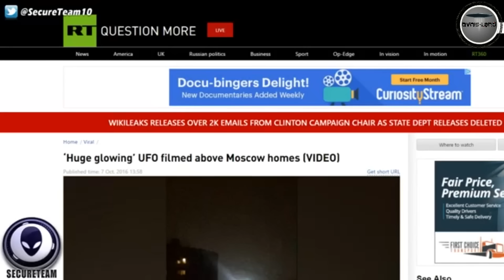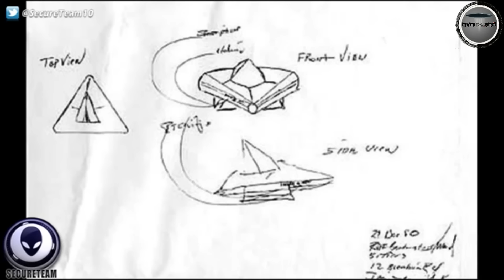Réalité ou Simulation OVNI Géant au Dessus de Moscou, Et Plus.VO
Merci a l’équipe Secureteam10 pour leur très bonne vidéo.

Mon twitter : @SecureTeam_FR